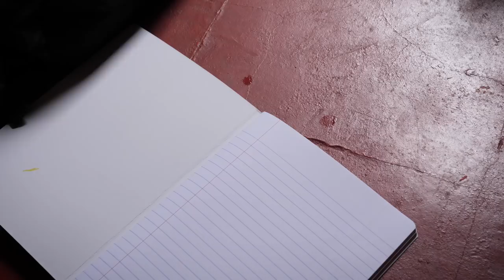Ratty Gears Up For School... Unboxing video?!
Ratty scores a new school bag with some goods. does this count as an unboxing video?! Part 2 and finale of Plantain Porridge will be up on Friday!
Hope you like this "in between" kind of content, any feedback is welcome below..bless up
Matthew & Mokko

Music
Huma Huma-Omission

Jan $wift- That New Step

Music used with permission from the artist OR